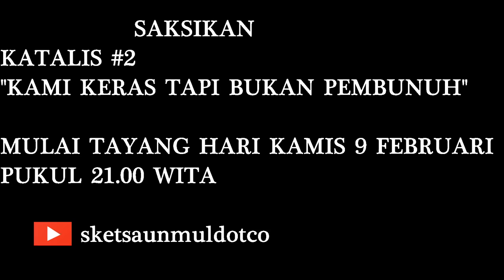Clip KATALIS #2 "KAMI KERAS TAPI BUKAN PEMBUNUH"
KATALIS #2

Di episode kali ini, Katalis mengangkat tema "Kami Keras Tapi Bukan Pembunuh"

Nantikan di channel sketaunmuldotco!

-Semangat Berbagi dan Menginspirasi-